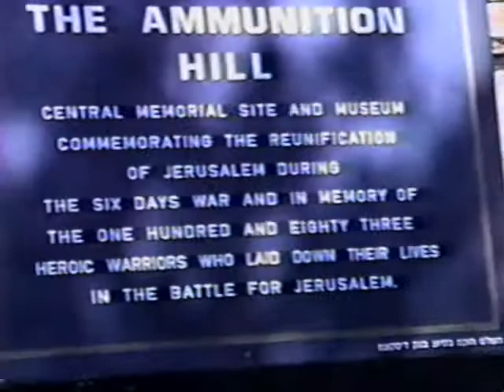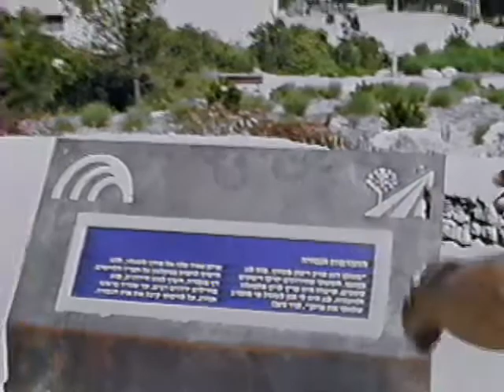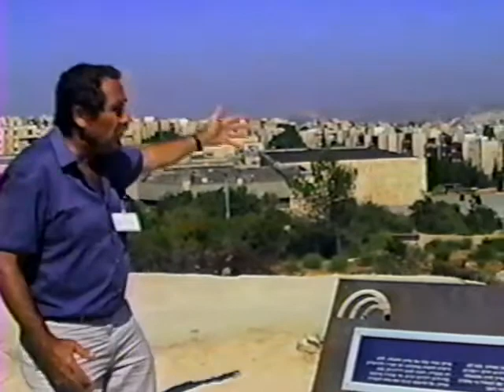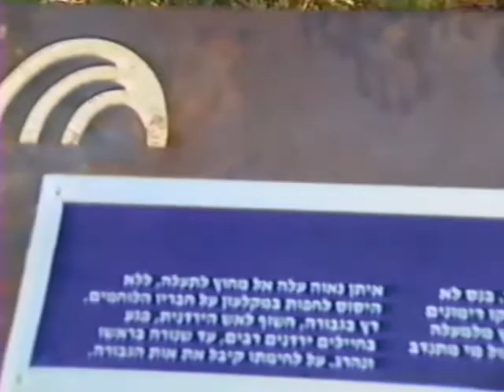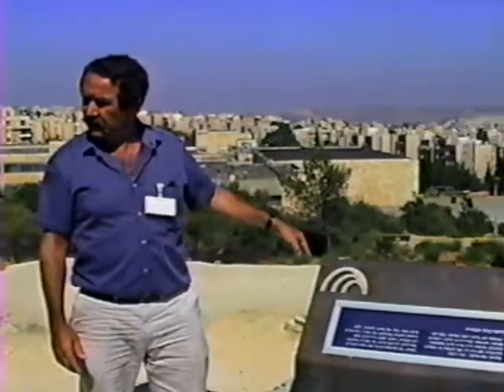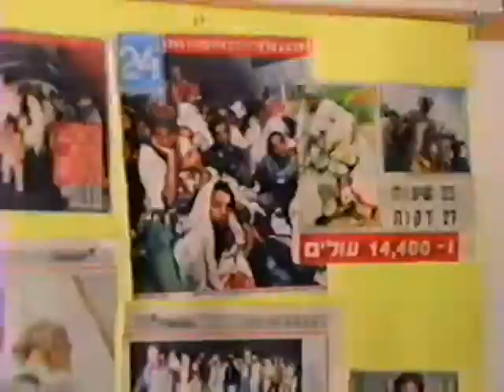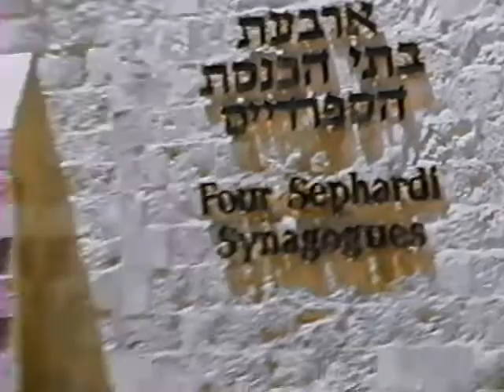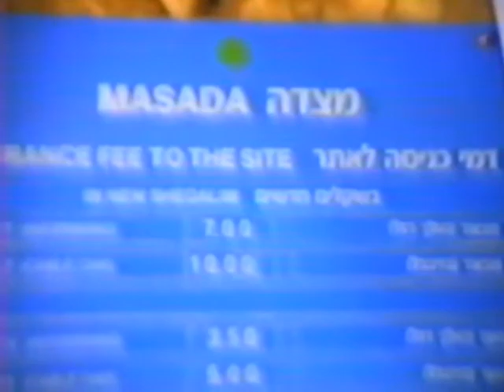Israel - middle trips - Ethiopian Absorption Center